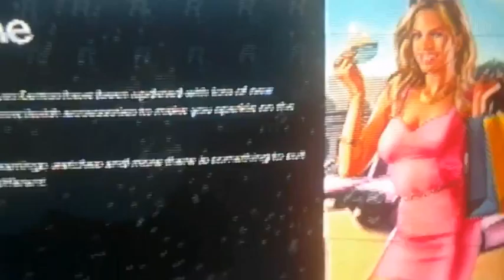Possible dlc last gen for GTA V ? + Possible Ware House Location